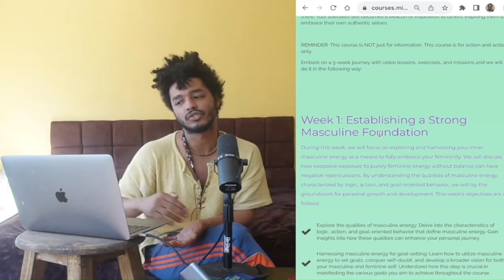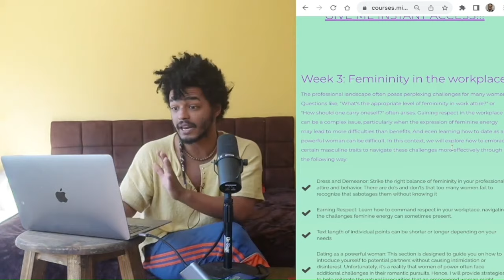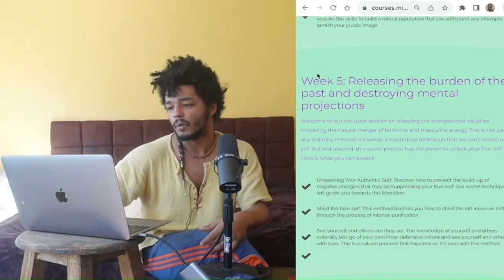SIGNS Your Crush LIKES YOU